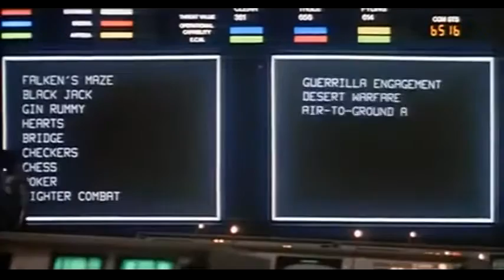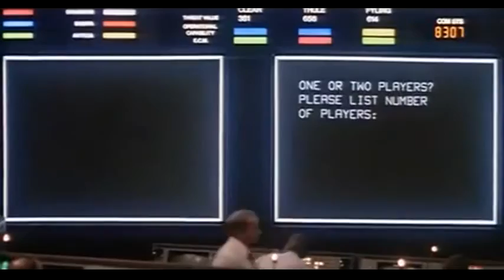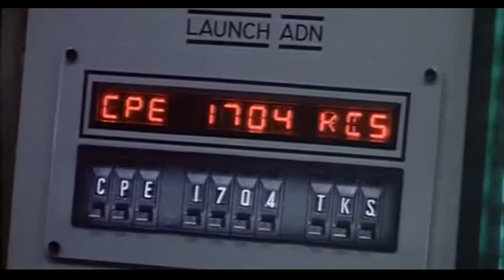MICHAEL CASSETTE- "Ghost in the machine" (unofficial video)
:::please support Michael Cassette! ::: buy his great music!!

Music publisher: Anjunabeat

video created by Synthwave Music Channel / Stefano Pacini